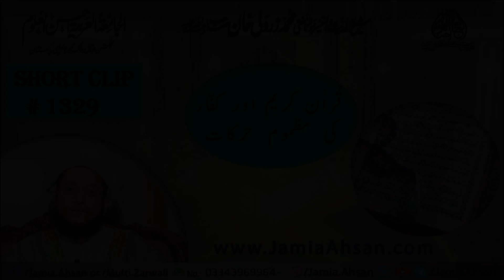SC#1329 Quran Kareem aur kufar ki mzmoom harkat | Molana Mufti Muhammad AnwarShah D.B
قُراٰن کریم اور کفّارکی مظموم حرکات
Bayan By : Molana Mufti Muhammad AnwarShah D.B
ShortClip#1329: